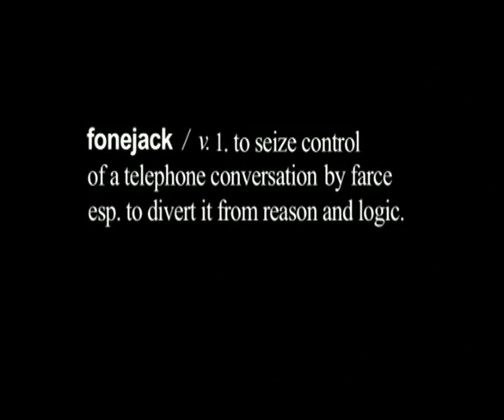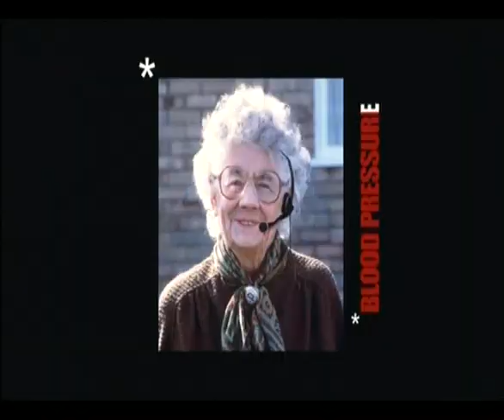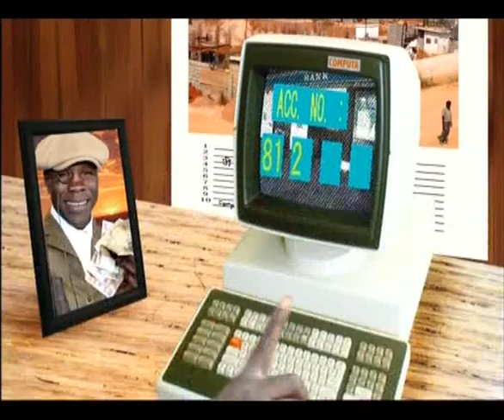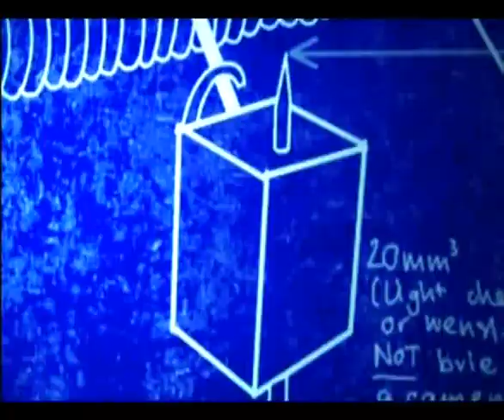Fonejacker - part 1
All calls featured are real and performed by one person